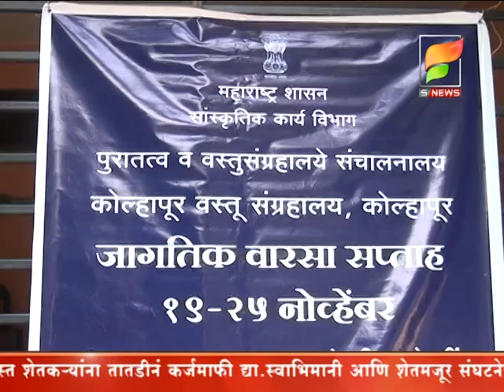प्रायव्हेट हास्कूलच्या विद्यार्थ्यांनी केली टाऊन हॉल बागेची स्वच्छता.